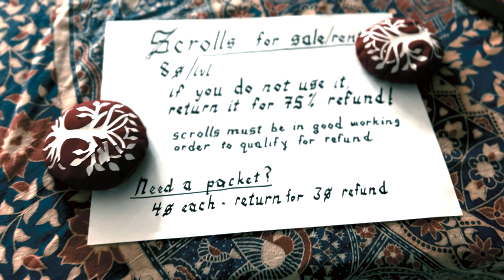THE BEST LARP entertainment EXPERIENCE IN INDIANA!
larping cosplay is Larp? LIVE ACTION ROLE PLAY. an experience like no other. Costumes, food, treasures and stories to be had and friends to be made! Join us on this adventure into The Trials of Terra Nova.